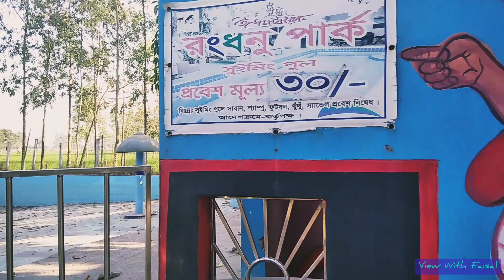রংধনু পার্ক, সৈয়দপুর || Rongdhonu Park, Saidpur || View With Faisal.